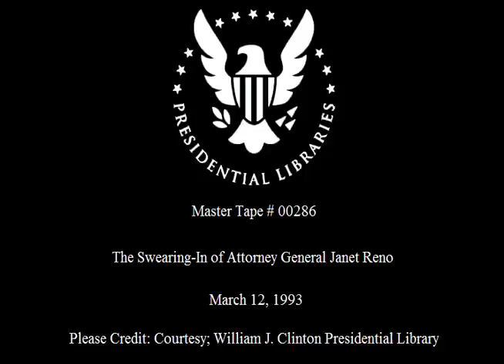Swearing-In Ceremony of Janet Reno as United States Attorney General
This is video footage of President William Jefferson Clinton swearing in Janet Reno as Attorney General.  This footage is official public record produced by the White House Television (WHTV) crew, provided by the Clinton Presidential Library.

NOTE: There is minor damage to the original master reel, thus carrying over to the digital copy.

Location: Roosevelt Room.  White House.  Washington, DC

Use Restrictions(s): unrestricted

Camera: White House Television (WHTV) / Main